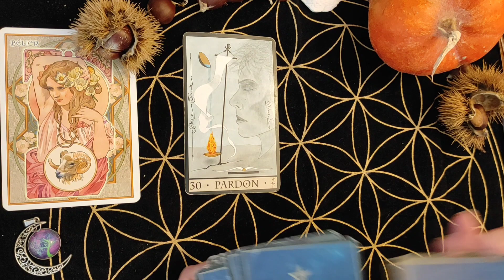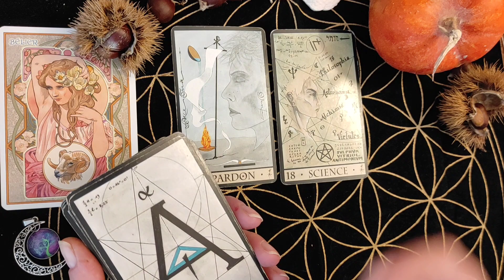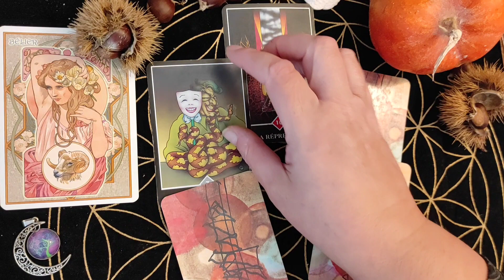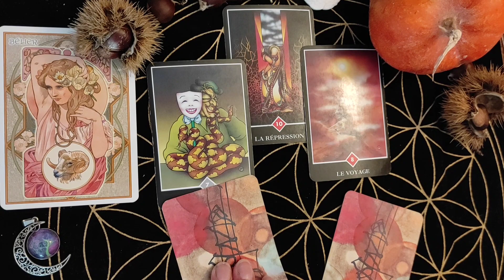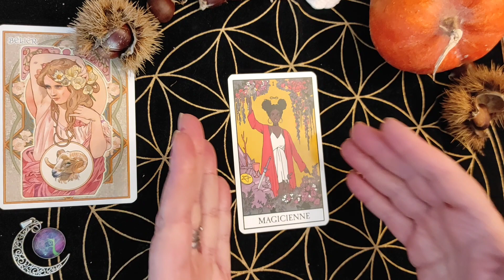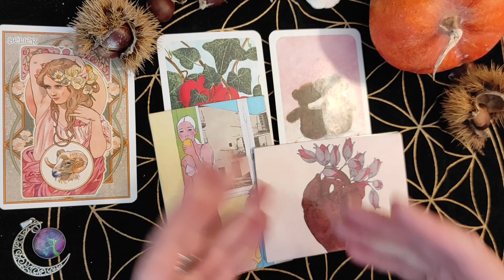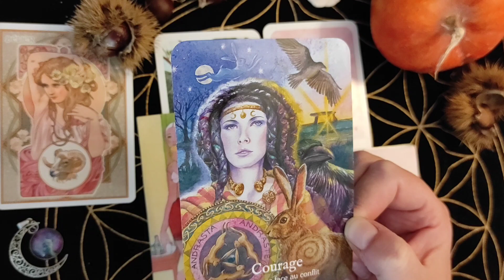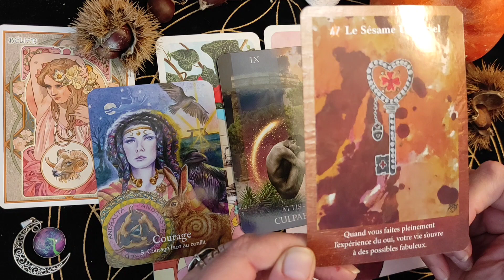BELIER ♈ OCTOBRE 2021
Tarot oracle Voyance Carte blune Consultation☎ 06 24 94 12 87
Vous souhaitez des infos pour une question, une guidance, un tirage de cartes avec le tarot ou un oracle, un ressenti photo avec écriture intuitive, une question avec le pendule, le message de l'Archange, un conseil. N'hésitez pas a me contacter par sms, merci

b lune